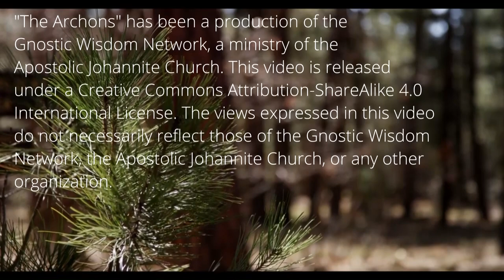A Teaching on the Archons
In this video Fr. Tony discusses the nature of the archons, what they are and how they affect us. In addition, he provides resources on how to recognize their influence and begin to free yourself from it.

Book a 30 minute appointment with Fr. Tony.

Any opinions expressed in this vlog are not necessarily those of the Gnostic Wisdom Network, the Apostolic Johannite Church, or any other organization.